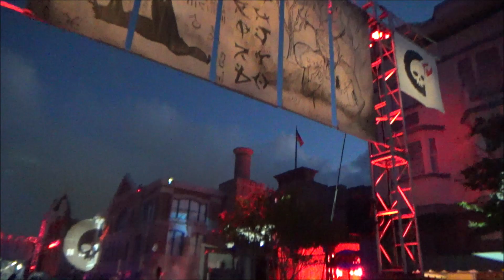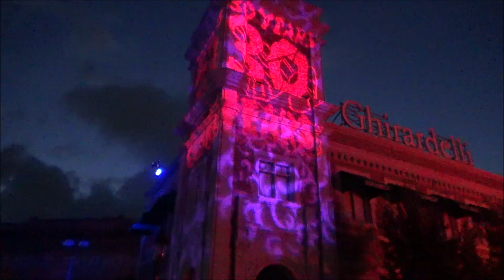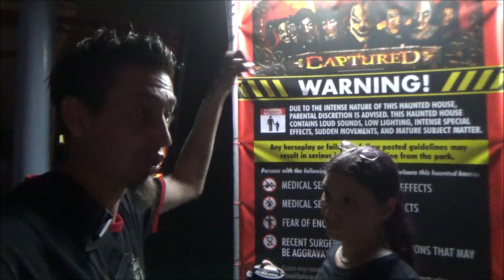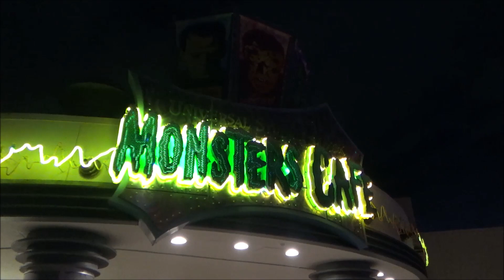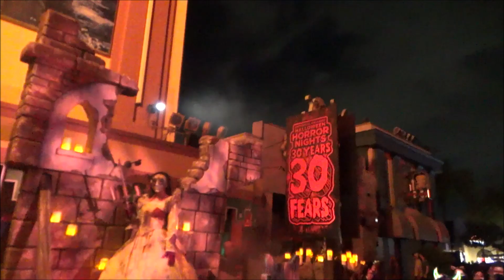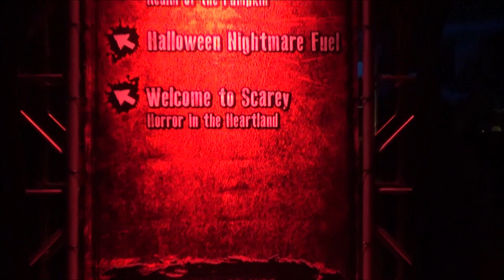HALLOWEEN HORROR NIGHTS 30 OPENING WEEKEND | UNIVERSAL ORLANDO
The Screams and fear have stared. Halloween Horror Nights 30 opening weekend has showed us that there is no place safe to hide. We take you to HHN 30 at Universal Studios Orlando. Jack and his maniacs are running wild and ready for you. Let this spooky adventure start now!

Want to see the photos we take from our adventures?
2 Real Geeks